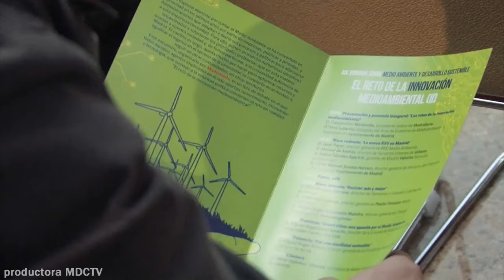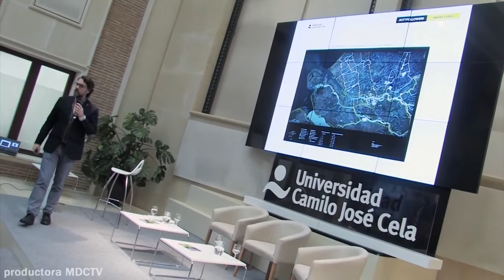Resumen XIV Jornada de Medio Ambiente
'El reto de la innovación medioambiental' ha sido el lema sobre el que ha versado en esta edición la jornada de Medio Ambiente organizada por Madridiario.es

Actores políticos y del sector medioambiental se dieron cita en la UCJC para hablar de este y otros retos que el Medio Ambiente presenta a la sociedad actual.